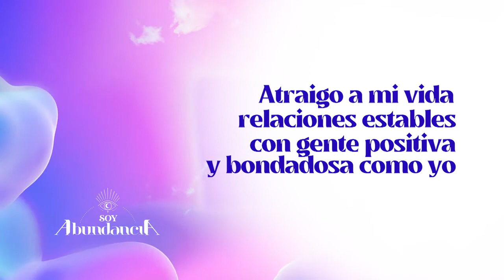Aprovecha la energía positiva en luna llena con este ritual. | Soy Abundancia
Prepara los materiales para comenzar tu agenda lunar de abundancia junto al Príncipe de los Sueños y con ayuda del Ángel Metatrón.